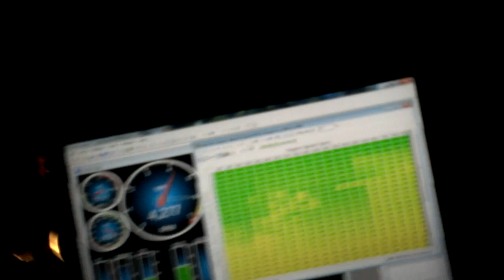11-6-13 turdblow nova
Tuning my friends 5.3 LSx 70mm turbo nova with hptuners today... Car has a bad plug wire and breaks up sometimes other than that burnouts!